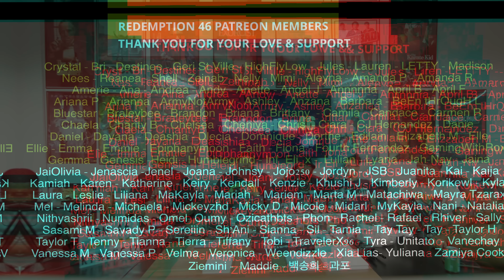BLACKPINK - 'How You Like That' M/V (Redemption Reacts)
Hello everyone; BLACKPINK IS BACK!.

Original link to BLACKPINK - 'How You Like That' M/V